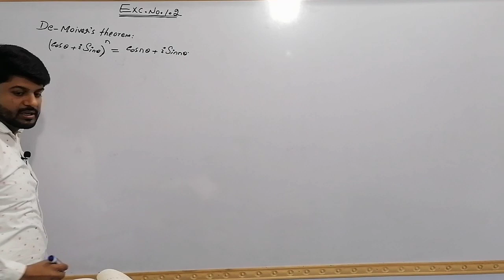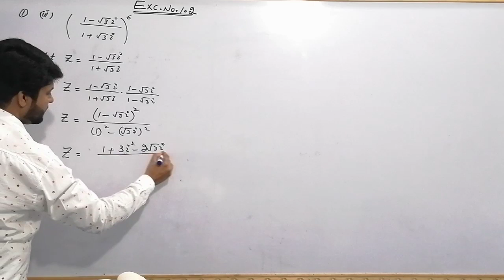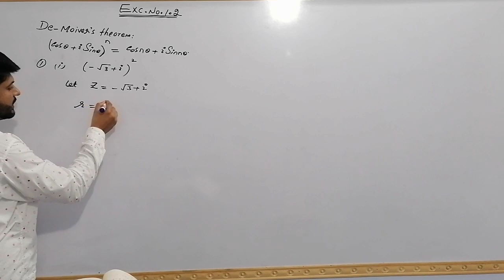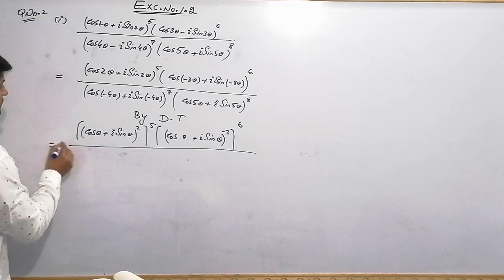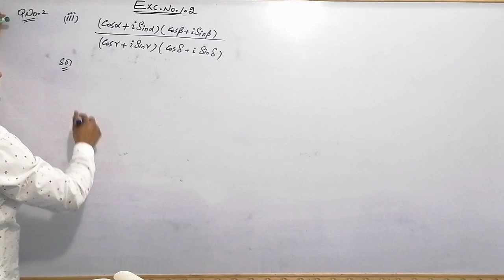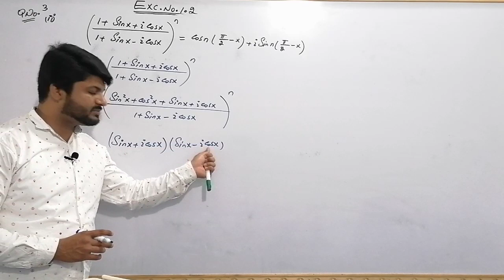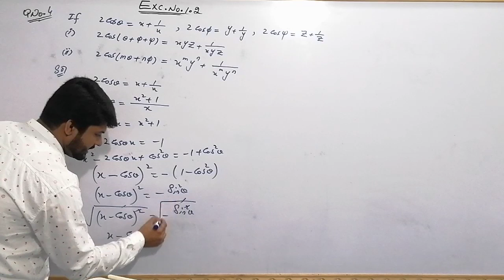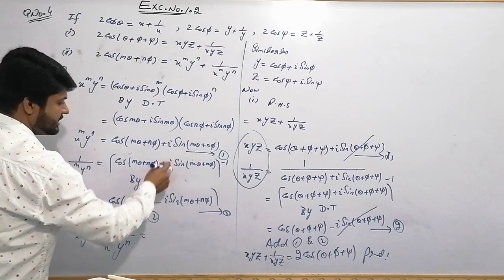Mathematical Methods by S.M Yusuf, Ch 1, Exercise 1.2, Question 1 to 4.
De Moiver's Theorem#